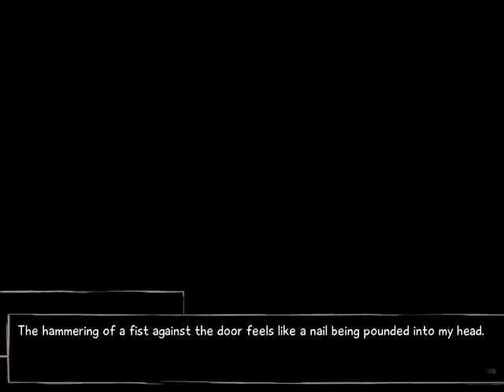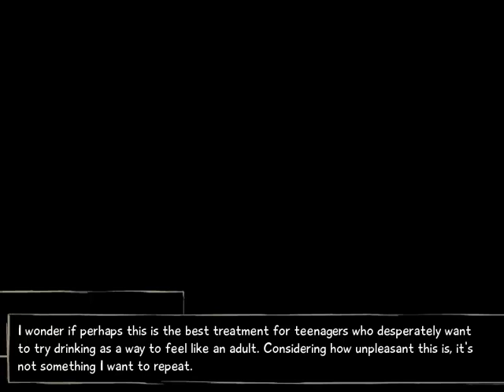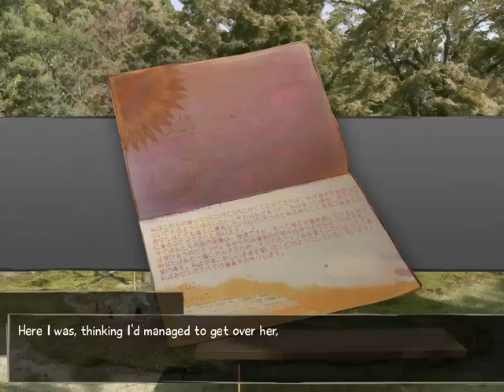Katawa Shoujo Part 26, Hanako´s room